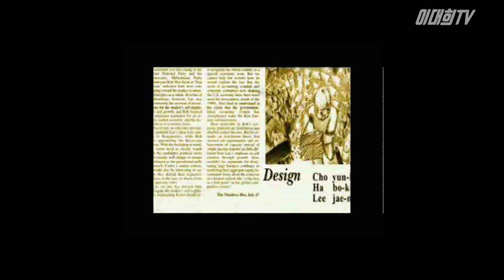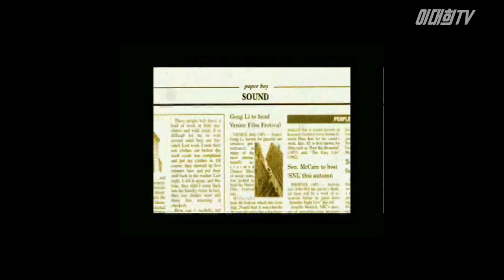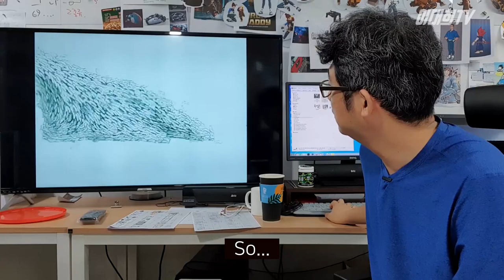파닥파닥 감독의 단편애니 페이퍼보이 Short Film Made by Padak's Director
이대희감독의 학창시절 만들었던 그의 첫 단편애니메이션
페이퍼보이풀 영상상영 후
만들었을 당시 이야기와
필름에 대한 감독의 해설도 있습니다.
The movie director Lee Dae-hee made in his school days.
his first short animation The paperboyAfter full-screeningTell me about the time you made it.
There is also a director's commentary on the film.